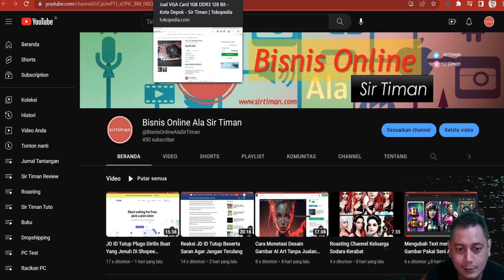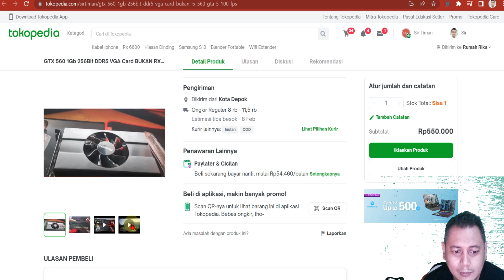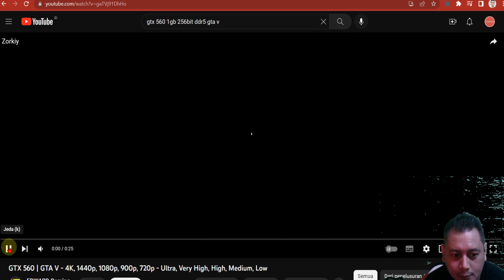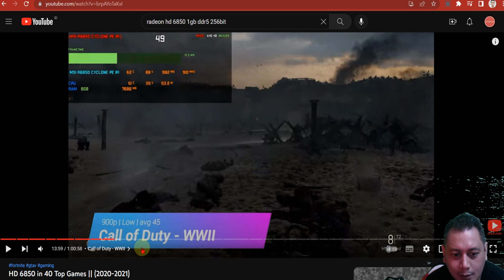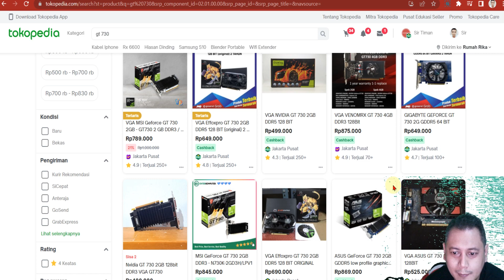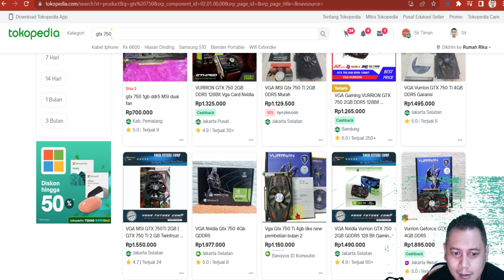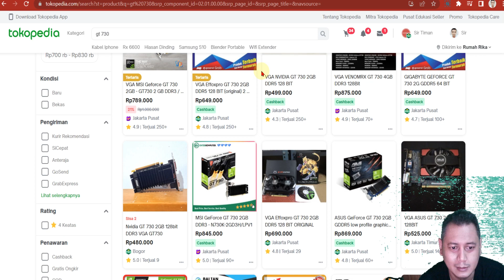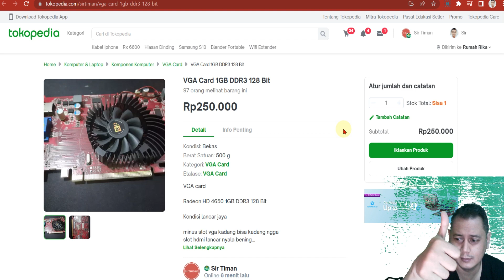Tips Membeli VGA Di Bawah Sejutaan Murah Tapi Kuat GTA 5